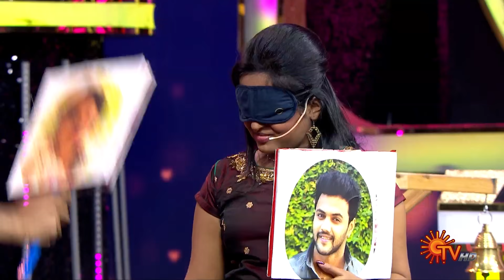Rowdy Baby - Preview | Celebrity Game Show | Watch Full show on SUN NXT | Sun TV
Watch the Preview of the New Celebrity Game show Rowdybaby.

A unique reality game show with your favourite celebrities and their real-life partners. Watch them play fun-filled games, crafted to find how well they know each other, win exciting cash rewards and spice up their romance.